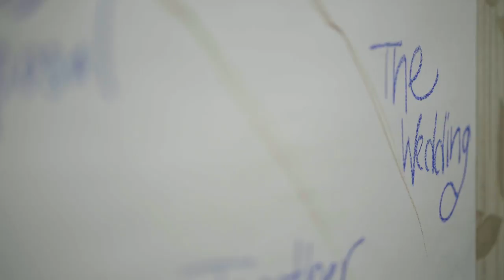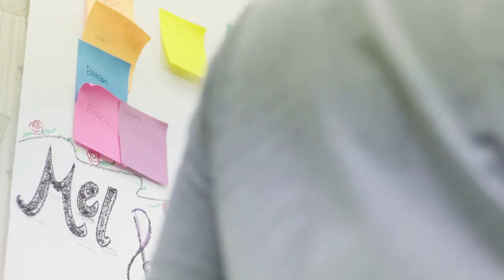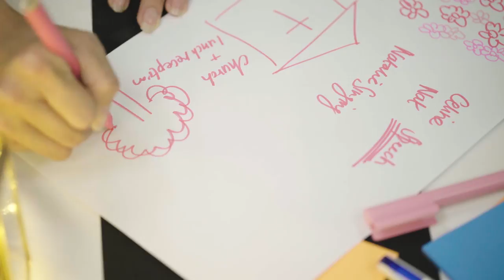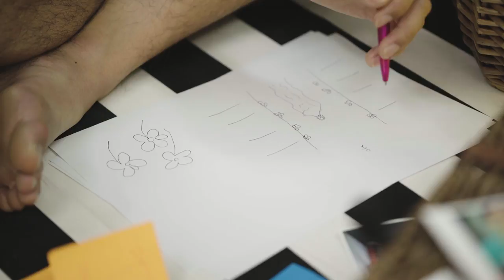A Vision of our Wedding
So I've proposed to my bridesmaids, what's next?
James & I decided to do a visioning exercise, as recommended by James' sister, Grace, so as to help us decide on the theme and overall style, as well as to align our expectations, and get as much input as possible from our Bridal Party.

Special thanks to Clare, our Wedding Planner from Bliss Pact, Phillane, our stylist from Med Karlek and awesome videographer, Rainer from Multifolds Videography, for making this possible!